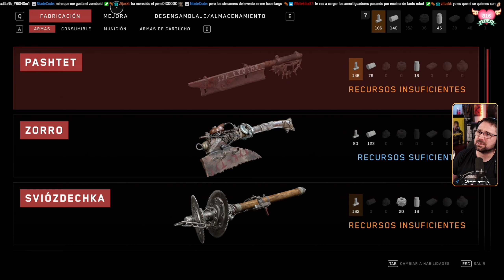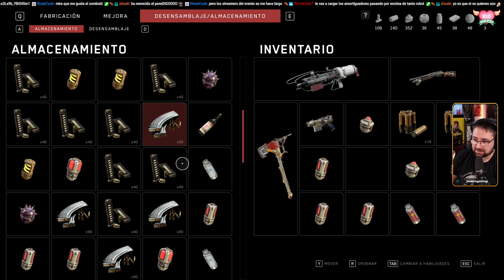Atomic Heart 15 - Petrov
Atomic Heart [PC-Ultra]

Voces: Castellano
Textos: Castellano
Comentarios: Castellano.